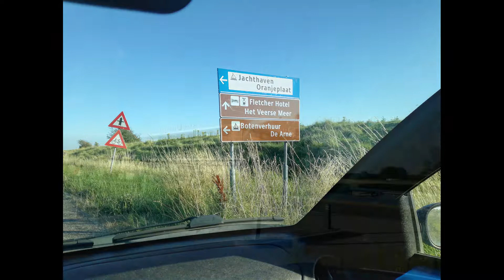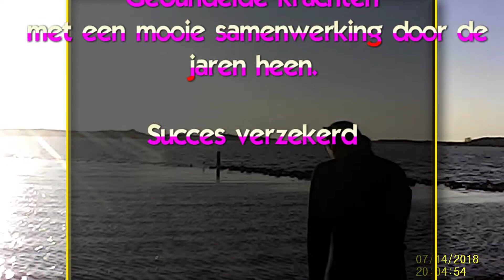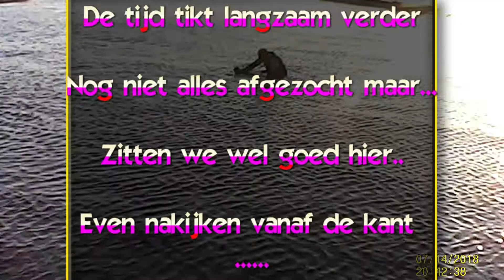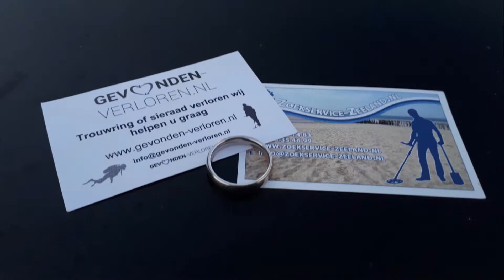Togheter we are stronger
Trouwring opgespoort door en zoekservicezeeland.nl

Veerse Meer aan het Fletcher Hotel